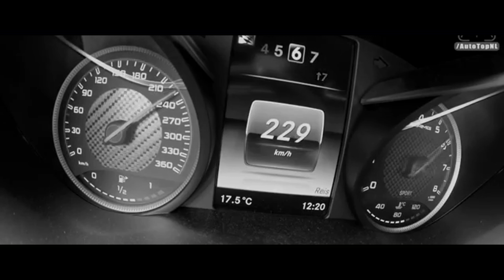Psycho - AMG S63 Showcase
Just another test video where I used pre-recorded AMG S63 footage and meshed it with other Mercedes footage (C63). I wish I could have collected higher-quality recordings but it's just not possible till I gather footage myself. I am using this footage so I can practice my editing skills and also just having fun in my spare time. If you have any suggestions please feel free to let me know!